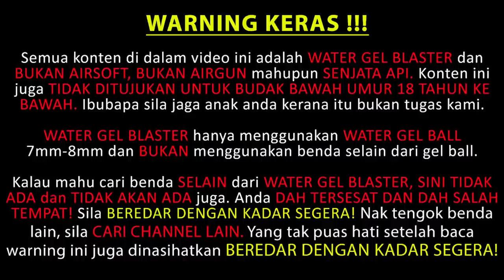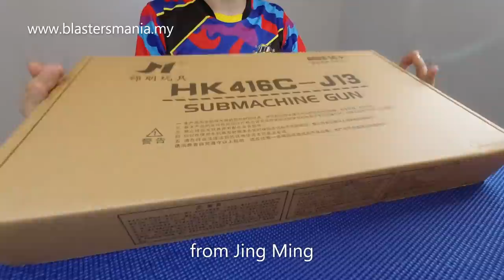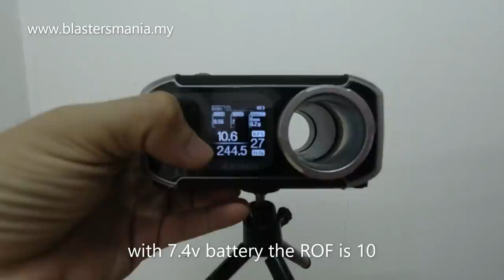EP235 - JM HK416C J13 (Unboxing, Review and FPS Testing) - Blasters Mania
Another model fromt he legendary brand JM, this time is HK416C. Even it not full function (no SEMI), but this nylon build up quality is the smoother one so far from them. If you are HK series guy, do consider to collect this into your collection.